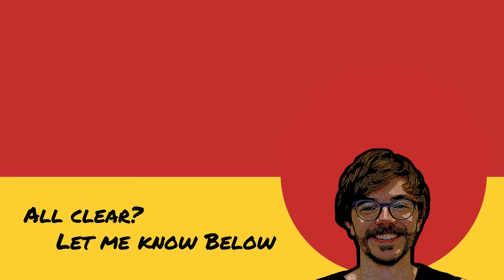Adult's English Storytime 5 | VOCABULARY & STORY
In this video you will hear an English short story and learn new words.
I will read the story, explain the difficult words, then read the story again.
Use the SUBTITLES if you need and listen to the story at least 2 TIMES to learn the vocabulary.
Save this video and come back later to see how many words words you remember.

STORY:
A woman was standing in the woods, uncertain of what to do. There was a family dining inside the cabin. That was unexpected. She would try to find another. She retraced her steps between the trees moving silently, not even the hedgehog in the grass took notice of her.
Approaching a log cabin, circling it stealthily, once she was convinced that no one was inside, she climbed through the open window people were so trusting, lucky for her. Rummaging through the cupboards she seized some chocolate bars, shoving one in her mouth in a frenzy, a gold ballpoint pen, a coinpurse with some antique coins in it, could be of value, and a digital camera. Behind her she noticed the creak of a floorboard. But she knew the weight of a human foot and so she didn't turn around. In the bedroom there was a silver necklace with a shiny looking pendant, a pair of headphones and a £50 note. A motor rumbled by and seconds later headlights lit her hair through the bedroom window. She ducked out of the way panting. Okay, that had taken her by surprise. Car doors slammed. And, sweating, she saw her exit, through the living room, to the kitchen and out the same window. But a shadow approached the cabin door. Now. She scurried silently. The latch turned. She clambered on the worktop and, as she did so, a knife clattered on the floor. The door opened. "What's that?"
Outside she pressed her back against the wooden slats, breathing furiously. When the door closed she ran to the trees. The homeowners burst outside. "You go that way. I'll go here." But she was in her territory now. She ran.

Chapters:
0:00 - Start
00:21 - Story
03:01 - Vocabulary
21:37 - Story

I look forward to seeing you next time!